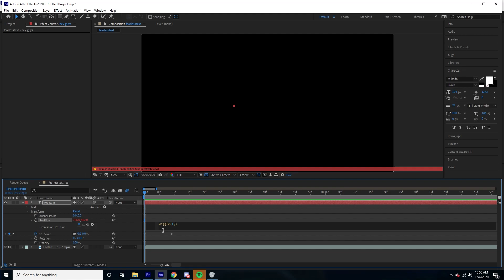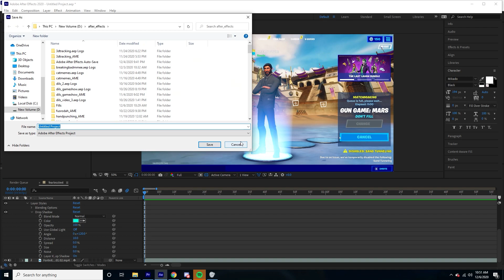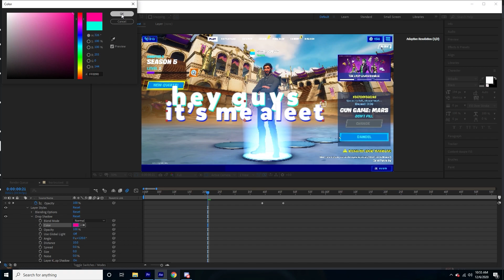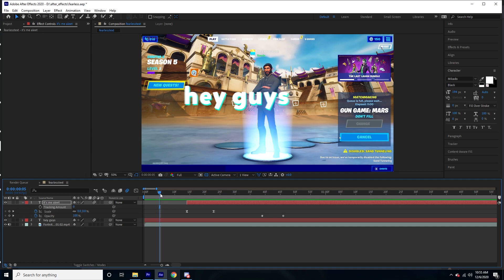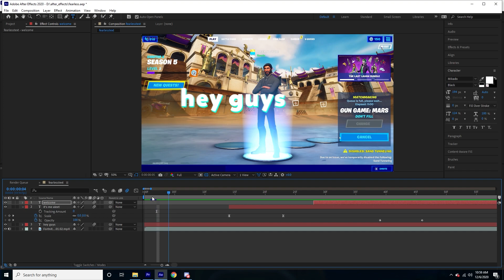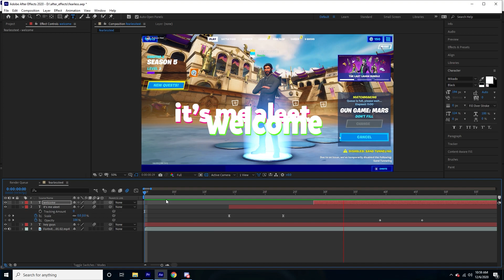How To Edit Text Like Fearless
In this video I will show you how to edit your text / subtitles like fearless aka f4arless the fortnite youtuber in after effects

I also do video editing so contact me if you need work done and I will most likely respond unless I am in a comma or something and I probably spelled comma wrong but who cares?